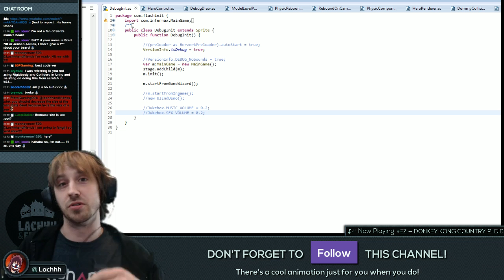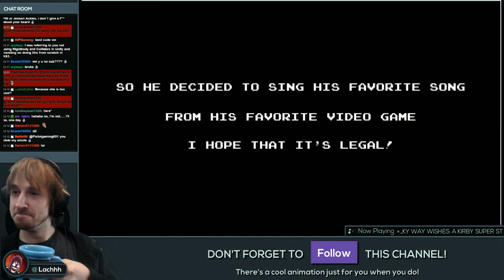Highlight - Infernax's Game Wizard code example